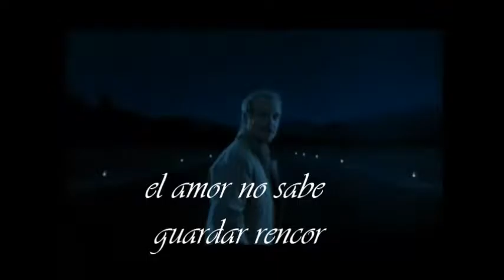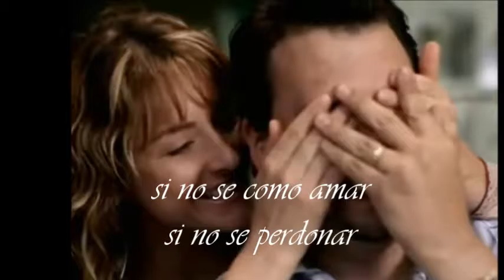El Amor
Iglesia bautista Aposento Alto (la preminencia del amor) 1a.de corintios 13